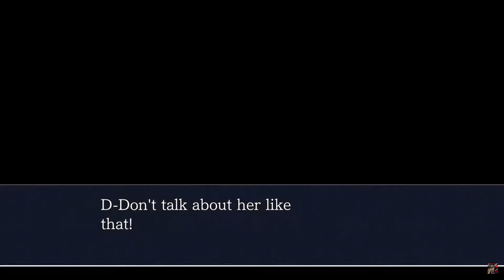Dahlia Hawthorne: Pure Evil (Ace Attorney)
A Dahlia Hawthorne character analysis.

Dahlia Hawthorne is pure evil. A psychopathic narcissist. She lies, manipulates, steals, and kills to get what she wants. In this video, I will be taking a look at her character over the course of Ace Attorney: Trials and Tribulations.